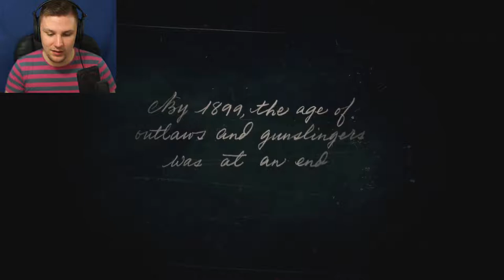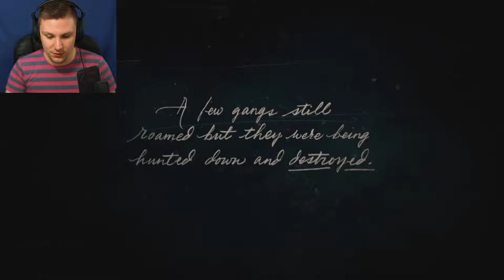OUTLAWS FOR LIFE | Red Dead Redemption 2 #1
I'M SO EXCITED FOR THIS GAME!